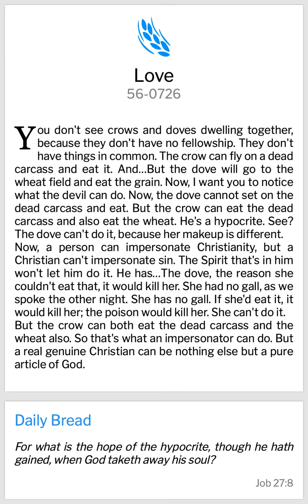Message To The Bride — Let Love One Another.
The Prophet preach about Us loving One another.
Just as the Bible tell us to do
Shalom Brethren